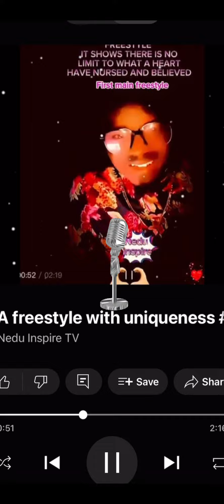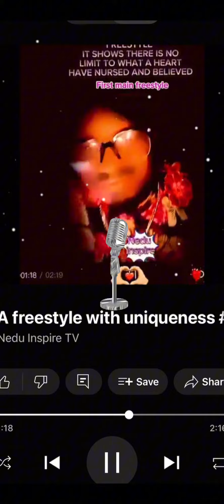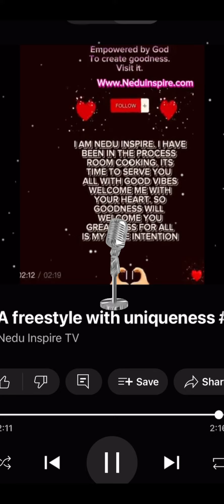Unveiling neduinspire to the world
A young vibrant talented guy, who is unique in his ways to reach out to people with the sole purpose of inspiring there minds to seek and achieve good things and make the world a better place. He blends with every environment but inspiring goodness in different forms. So never misunderstand him because to get Rome, you have to be like the Roman’s. He is the CEO OF

And chains of business, you can identify by typing “Neduinspire” on google.

Embrace him with love, his ways have it’s end product of goodness.